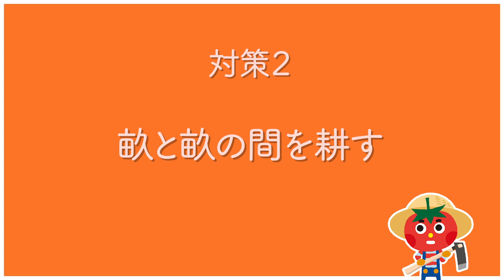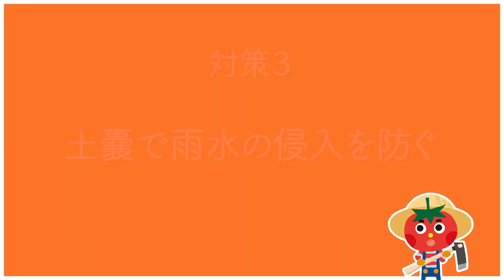夏野菜栽培の要注意事項！夏のゲリラ豪雨5つの対策！家庭菜園で排水対策・明渠・豪雨を解消し失敗を回避する方法とは！？【土壌対策】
今回は、夏野菜の栽培で要注意のゲリラ豪雨の対策を5つ紹介します。
排水対策を実施して夏野菜を成功させるコツを5つご紹介します。
是非、参考にしてみてくださいね。

▼栽培
シェア畑農園らいふで紹介する栽培方法は、シェア畑の勉強会でお伝えしている内容と違う内容もあります。